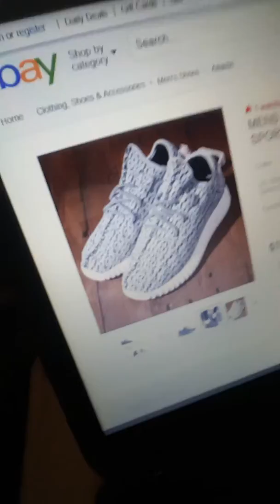Im getting "yeezys" (fake pair)